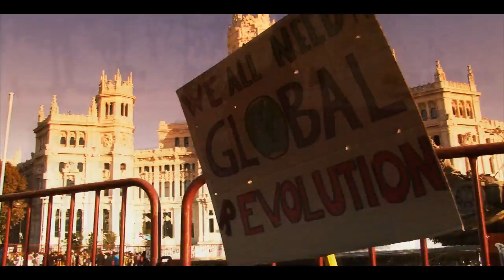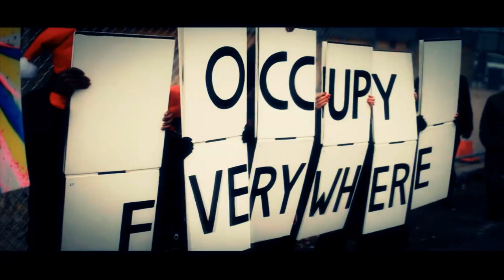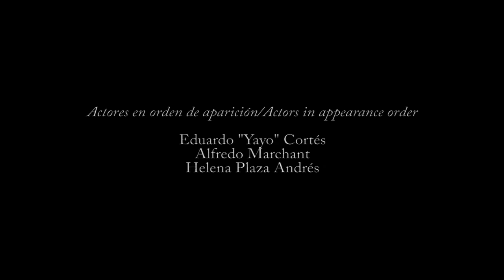9 marzo la ballata del precariato apre la manifestazione della FIOM a Roma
Video musicale della ballata del precariato. La canzone è stata scritta da un cantautore italiano Edoardo Plana che vive a Madrid e l'arrangiamento musicale è di Claudio Gabis, musicista argentino. Il video è di Aaron Videla, regista cileno
Le immagini sono del movimento spagnolo (15M e indignadxs di Madrid) e dei movimenti Occupy del mondo (immagini girate nelle manifestazioni del giorno internazionale del 15 di ottobre) con alcune storie di precariato quotidiano con attori/attrici cileni e spagnoli
E` stato registrato in uno studio indipendente cubano. E` un lavoro che è stato il frutto di persone di appartenenti a Paesi diversi, e che si sono unite in uno sforzo comune attorno alla tematica del mondo del precariato, che oggi in forme diverse (anche se non cosí tanto diverse), è un tema che coinvolge qualsiasi cittadino/a del mondo.

Siamo felici abbia aperto la manifestazione della FIOM del 9 marzo e lo offriamo per le manifestazioni contro il precariato e per il prossimo 1 maggio

De norte a sur, de este a oeste
La lucha sigue... cueste lo que cueste